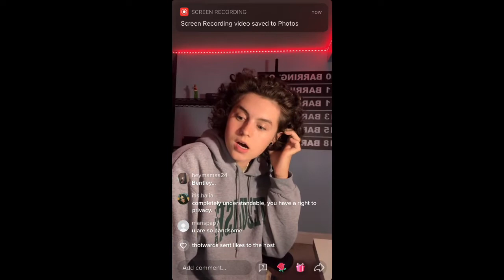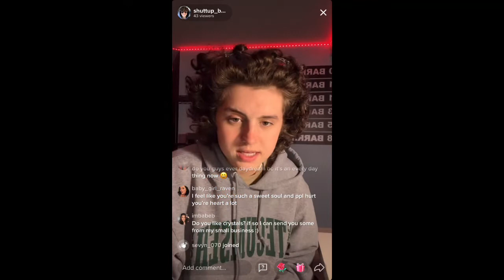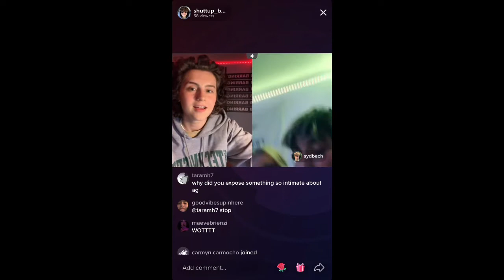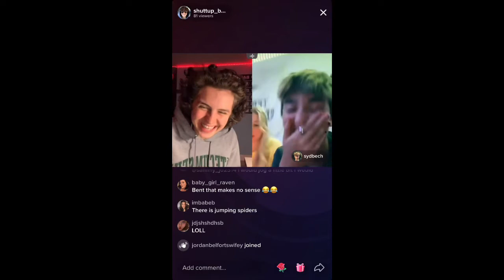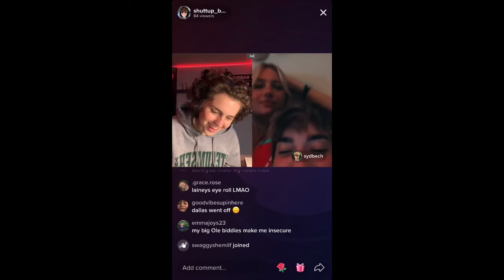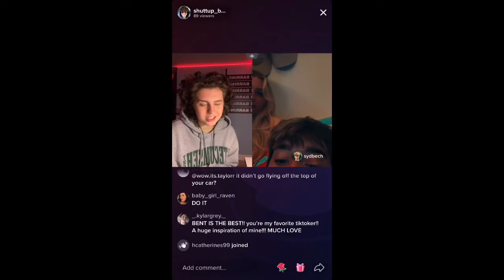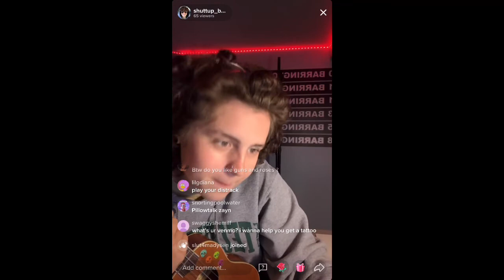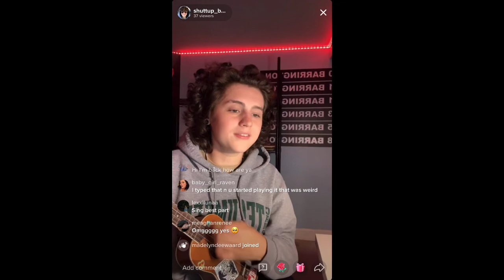Bentley's live August 24